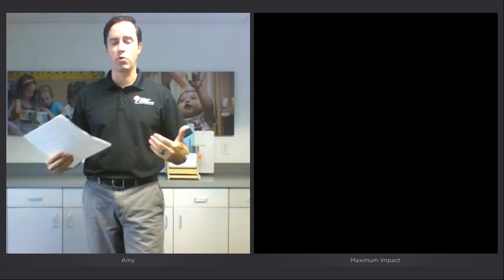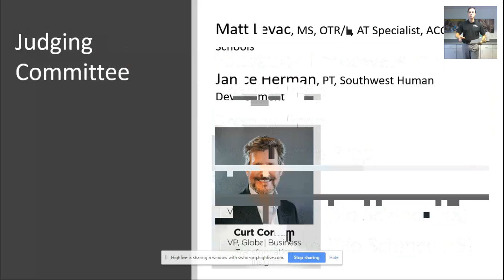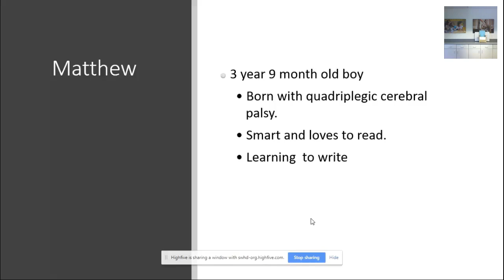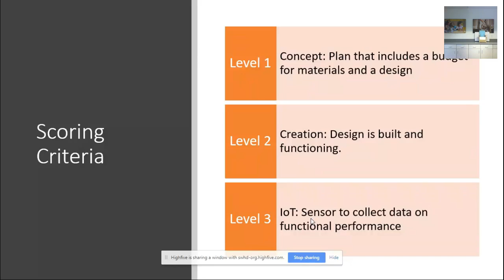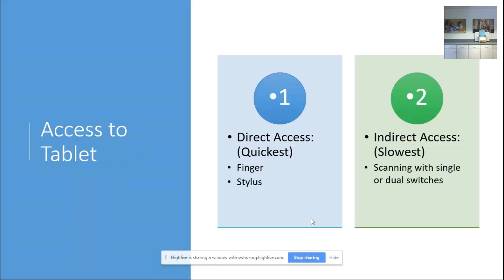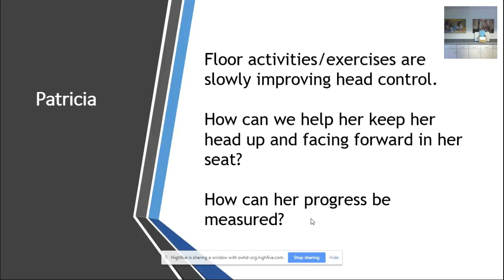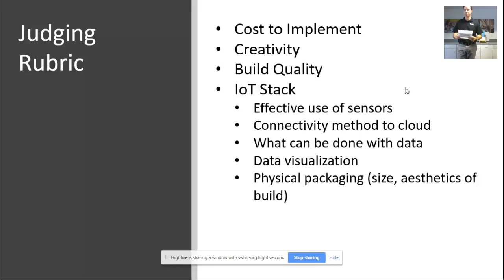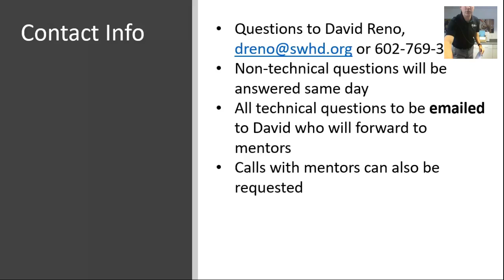MAKERS of Change Assistive Technology Challenge Introduction